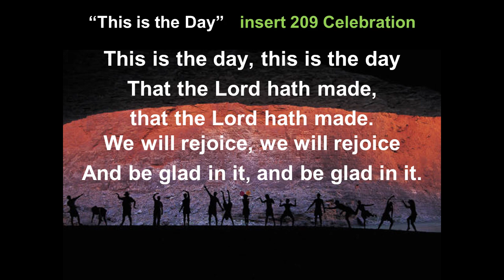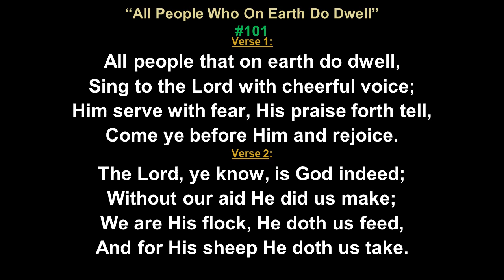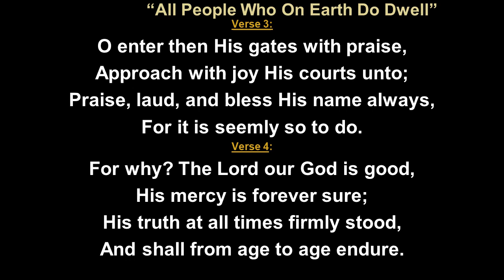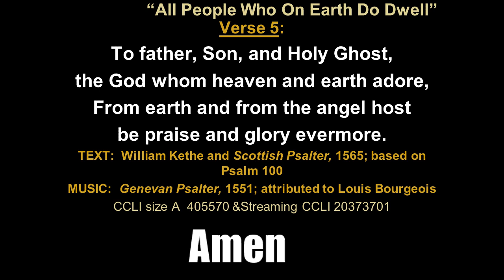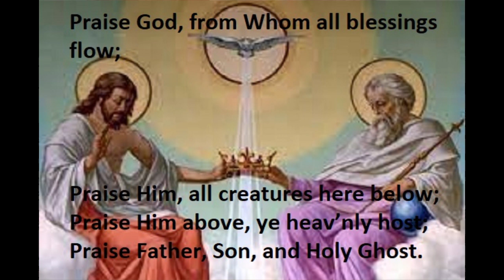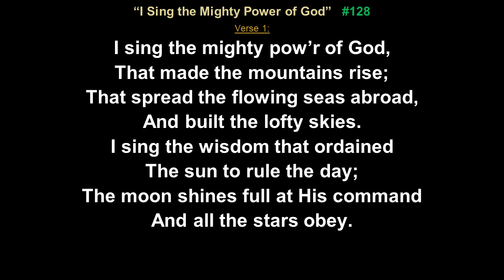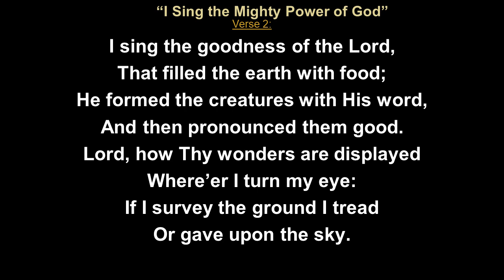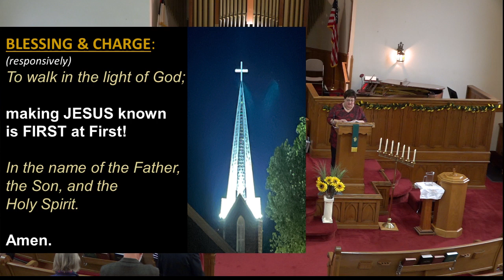October 15, 2023 "000 Fed: Mot Just Another Miracle"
"000 Fed: Mot Just Another Miracle"
Guest Speaker: Rev. Stanley Tinon